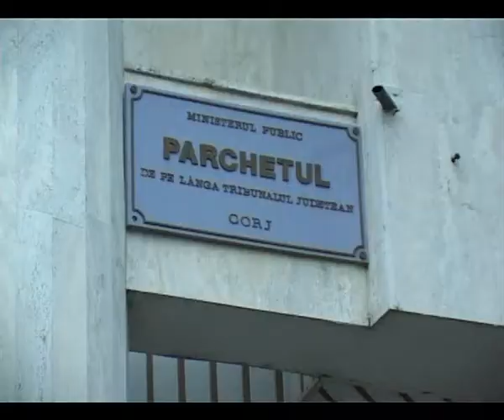revelion dupa gratii